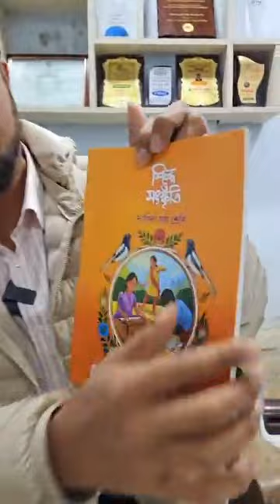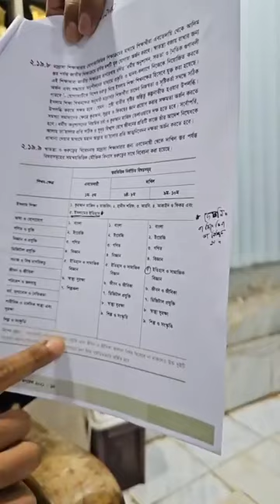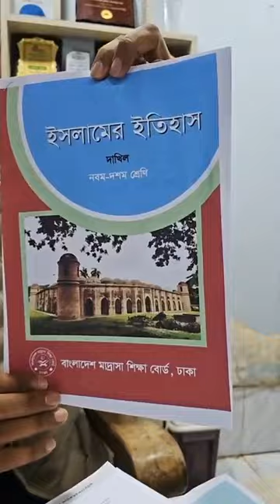শয়তানেরও বিশ্বাস করতে লজ্জা হবে যে মাদরাসার বইয়ের প্রচ্ছদ এমন হতে পারে 😵মাদরাসা শিক্ষা নিয়ে ষড়যন্ত্র